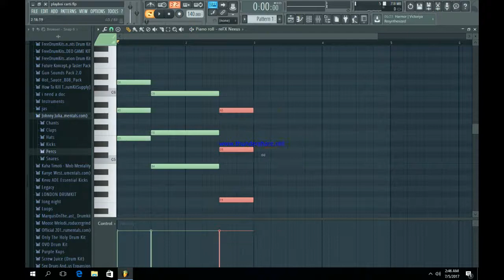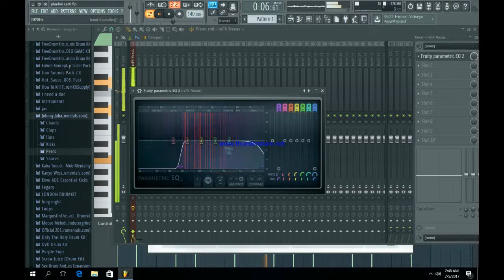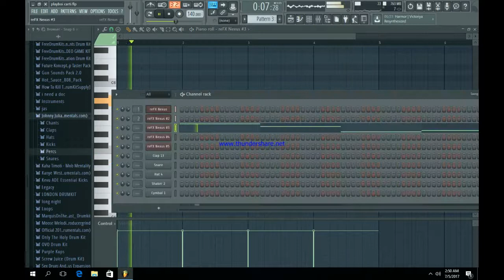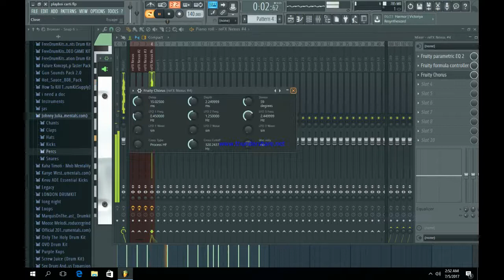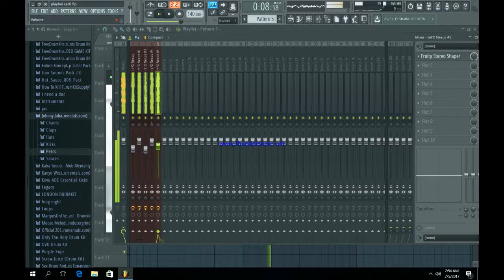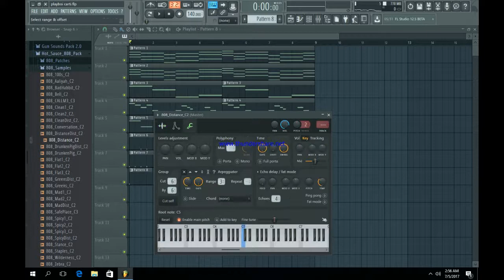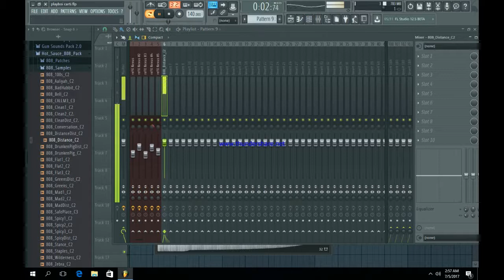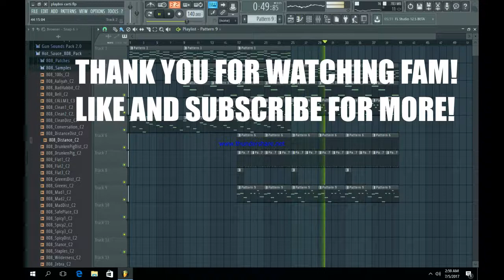How To Make a Playboi Carti Type Beat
PLAYBOI CARTI: ordan Terrell Carter (born September 13, 1996), better known by his stage name Playboi Carti, is an American rapper and songwriter from Atlanta, Georgia.[1] His eponymous debut mixtape was released on April 14, 2017.[2][3] Carter originally went by the moniker Sir Cartier (stylized as $ir Cartier) when he embarked on his music career in 2011.